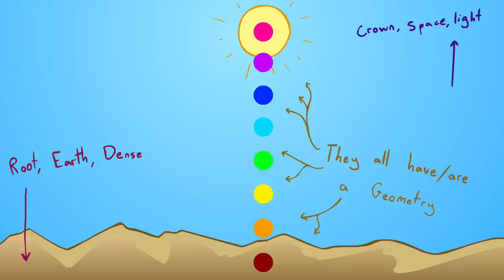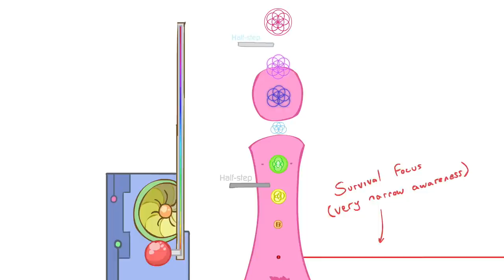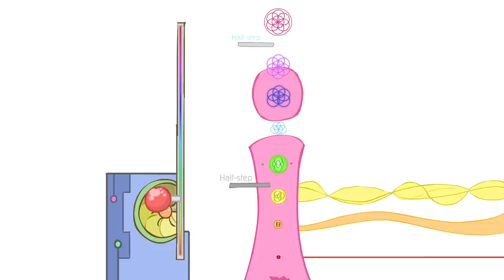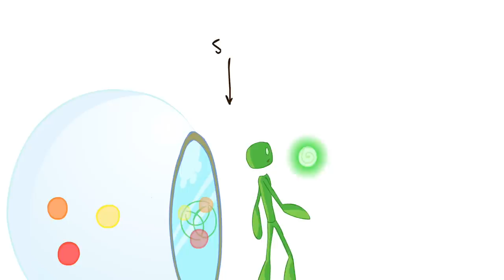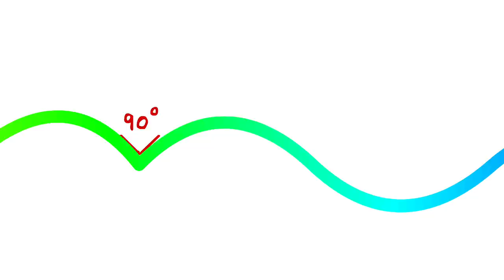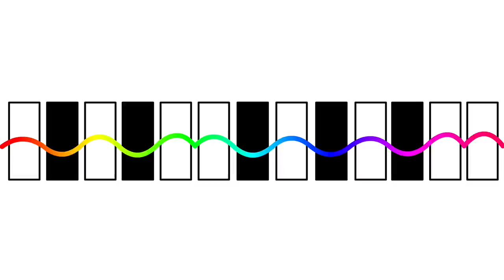The Secrets of the Higher Chakras | Spirit Science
Patchman continues the journey to explore the chakras, moving into an awareness of the higher ones. Contrary to the lower chakras, here, one's vision is expanded to a greater degree, and one's awareness of telepathy and mental capacity is significantly greater, which may even yield a glimpse of the true greatness of God.

✨ About Spiritverse ✨